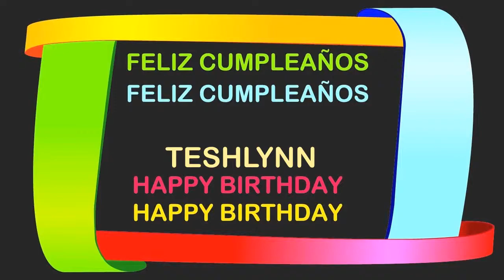Teshlynn Birthday Postcards & Postales